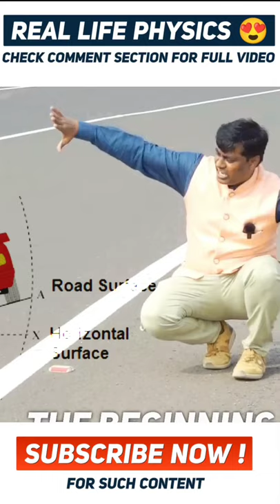Real Life Physics😍😍 | Banking Of Roads